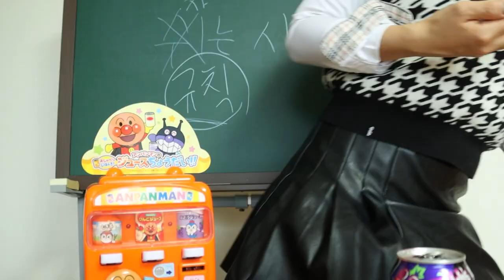자판기 진상 손님의 최후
자판기 사업을 시작한 양갈래
과연 사업에 대성공 할 수 있을까요?